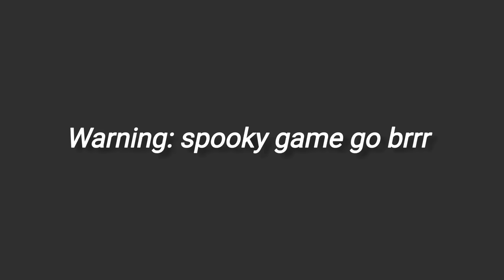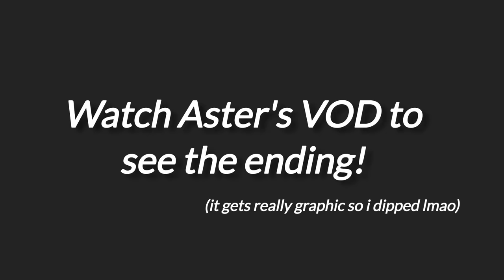Star mom guides star child through a scary game ≪Uki Violeta | Aster Arcadia | NIJISANJI EN≫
Clearly clickbait titles and thumbnails aren't my thing lmao

A few things:
▪︎ I don't watch all of Uki's streams, and I'm just a beginner clipper, so I won't be able to accommodate everyone's requests. I will take suggestions once in a while, but there's no guarantee that I'll clip them. Thank you all for understanding!
▪︎ Clips are only a small portion of a long stream, so some context from the VOD might be omitted. Make sure to check out the VODs anyway.
▪︎ I don't plan to make a Twitter account for this channel at the moment, so feel free to repost clips from my videos onto the platform WITH CREDIT. Including the YT URL in your tweet is enough.
▪︎ Please refrain from mentioning the livers' past lives or personal information in the comments. These videos are posted under official tags; please discuss those things elsewhere.
▪︎ If one of my videos are centered around a certain ship, please refrain from mentioning other ships as to avoid any sort of ship wars.
▪︎ Lastly, I'd like to stay anonymous. Don't ask me for my personal social media, don't ask personal stuff in general, you get the idea.